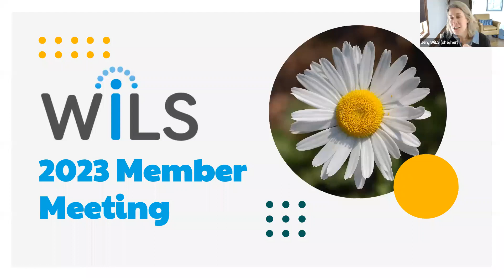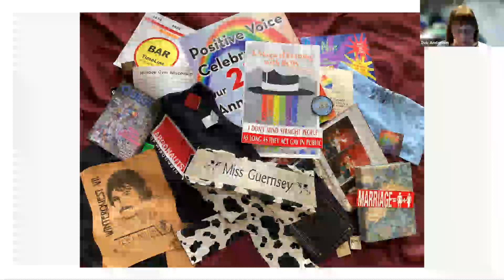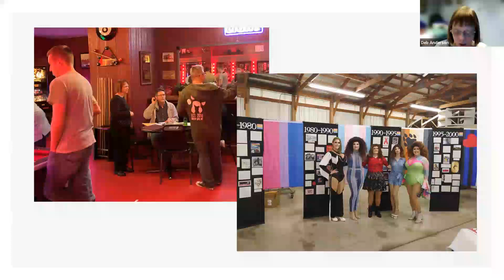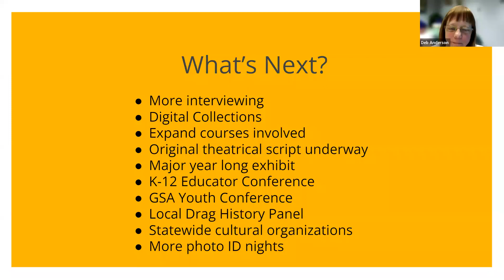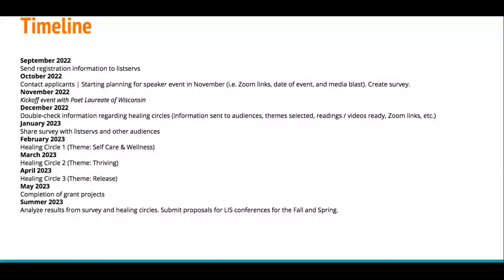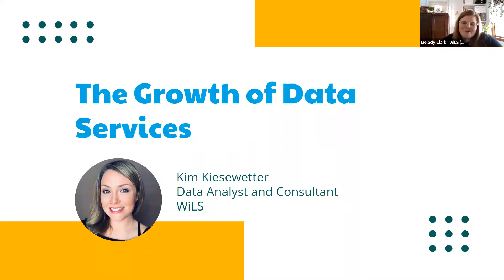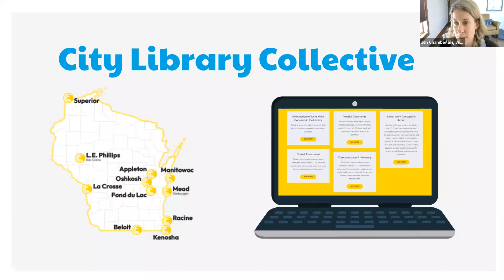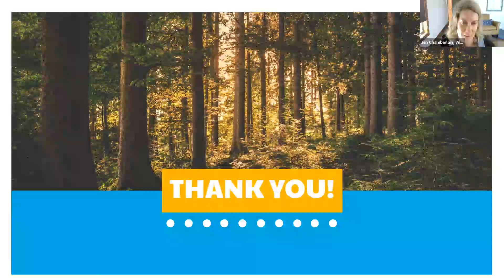WiLS 2023 Member Meeting: Breaking Barriers and Opening Doors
Libraries and cultural organizations are out there breaking down barriers every day, improving access to their spaces, programs, resources, staff, and professions! Even with limited resources and staff capacity, they are figuring out how to make their organizations more accessible to their communities through ingenuity and collaboration and hard work. We’ve heard about, witnessed, and even seeded a few of these projects through our Ideas to Action Fund and we want to share their impressive work with you.

This meeting was held on Friday, February 24th at 10:00 am CT and featured the barrier-busting work of these WiLS member libraries and cultural organizations:

Adrienne Thunder, Program Manager of the Hoocąk (Ho-Chunk) Waaziija Haci Language Division

Angela Zimmermann, Executive Director of the Racine Pubilc Library

Deb Anderson, Coordinator of Archives at UW-Green Bay

Dr. Kel Hughes Jones, Reference Librarian at Waukesha County Technical College

Following these presentations, WiLS staff provide a brief preview of some of our work in 2023 that we are excited about, including data and research services, cooperative purchasing, community building, and WiLS' Ideas to Action Fund.